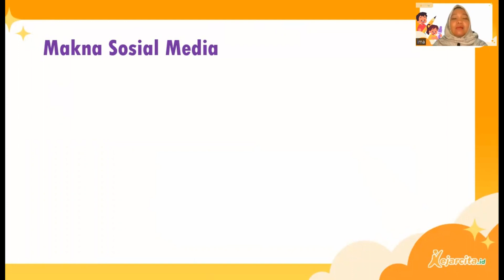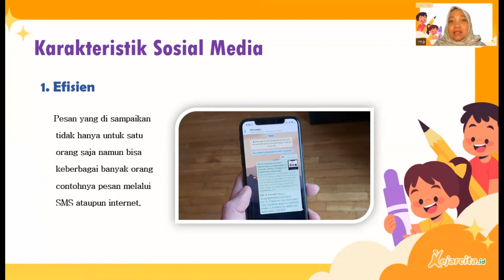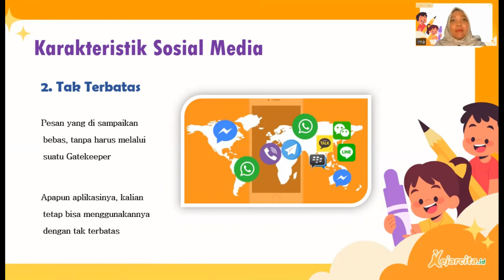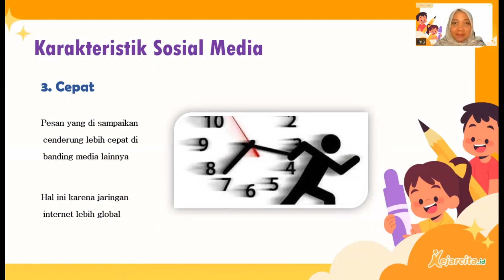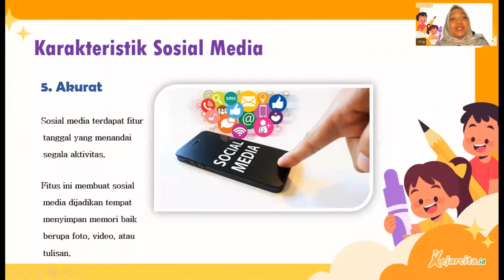Karakteristik Sosial Media